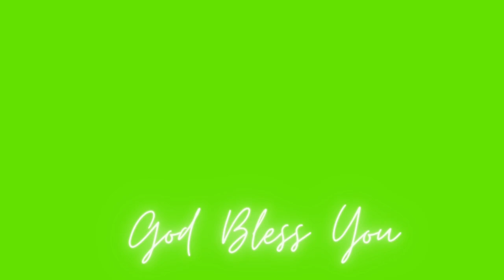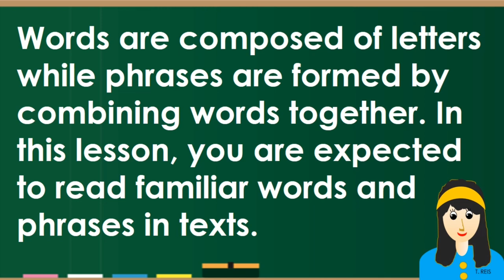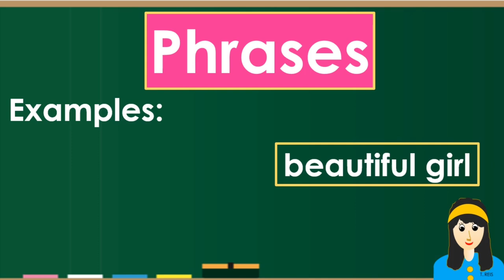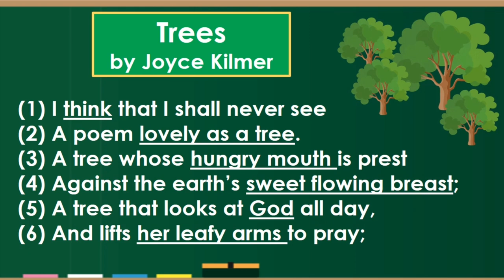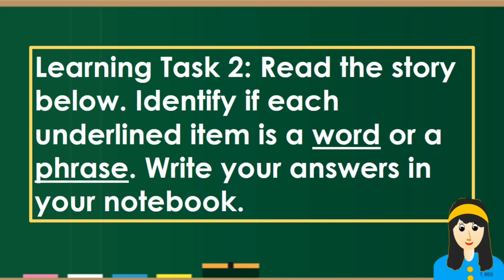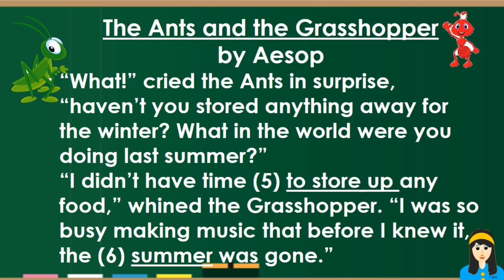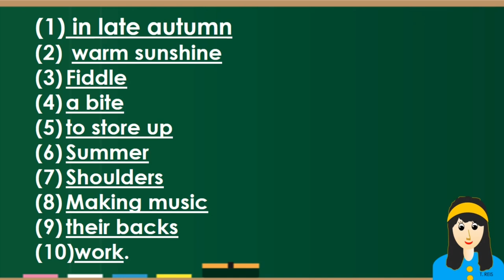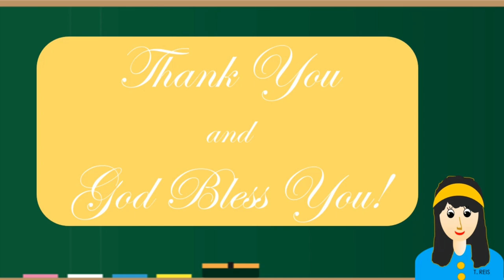WORDS AND PHRASES IN TEXTS || ENGLISH 3 QUARTER 2 WEEK 3 LESSON 2